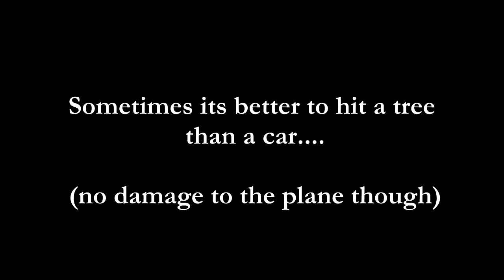Crash Landings: Airplane Top Crash Landings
1) Crash landing my FPV Hawk Sky into a tree at the Gateway Mesa Open Space near Castle Rock, Colorado. I came in too steep and too fast, overshot my target, and had to veer into a tree to miss a car that was unexpectedly parked in the maintenance road I was trying to land on.

2) WWII plane crash landing caught on camera...flipped upside down.

3) A 767 crashes in 1993 after landing on a slick runway. By chance, a Mexican passenger was filming this particular journey’s end. None of the passengers knew that the tropical storm has just passed over the airport. And the pilot was coming in too high and too fast.

4) A TransAsia Airways 6702 TW plane with 58 passengers and crew on board careened into a river shortly after taking off from a downtown Taipei airport on Wednesday, killing 23 people and leaving 20 missing, Fifteen people survived the crash after the plane lurched between buildings, clipped a taxi and an overpass with its port-side wing and crashed upside down in the shallow water. Dramatic pictures taken by a motorist and posted on Twitter showed the plane careening over the motorway soon after the turboprop ATR 72-600 aircraft took off in apparently clear weather on a domestic flight for the island of Kinmen. Television footage showed survivors wearing life jackets wading and swimming clear of wreckage. Others, including a young child, were taken to shore in inflatable boats.

5) On a sunny, beautiful, mild climate day in a beach, and nothing can go wrong...well, something actually does go wrong, terribly wrong. A hijacked plane runs out of fuel and crash lands in the water.